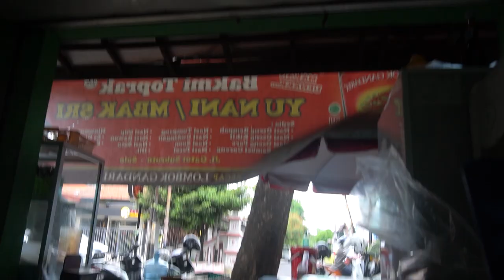Kuliner BAKMI TOPRAK MBAK SRI (Yu Nani) Asli Ketagihan | Kuliner Solo | Solo Raya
Kali ini Mas Poer lagi jalan jalan di Solo mau nyobain Bakmie Toprak yang legendaris ini ,..
yuk ikutin